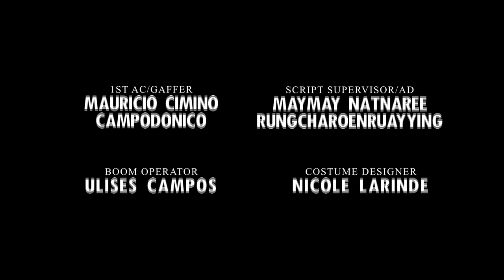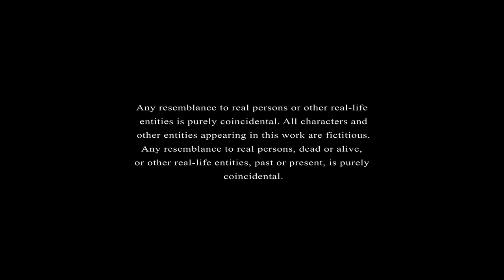They Go Blind by Izzy Eyre - scenes Jeep is in.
From Writer/Director Izzy Eyre, "They Go Blind" is a cautionary tale about the potential future of technology and the emotional and physical harm that it may possess. We take a look into the years 2036 and 2050 through the eyes of Ellie, a young girl who doesn't want to be aimlessly consumed by holograms, and VR like the rest of her family, and seemingly, the world.